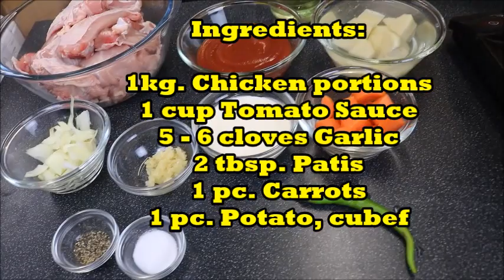Creamy Chicken with Tomato Sauce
Creamy Chicken with Tomato Sauce is another quick and easy recipe from Aling Oday's Kitchen. This is ideal for everyday meal for the whole family especially if the resources are limited during lockdown.